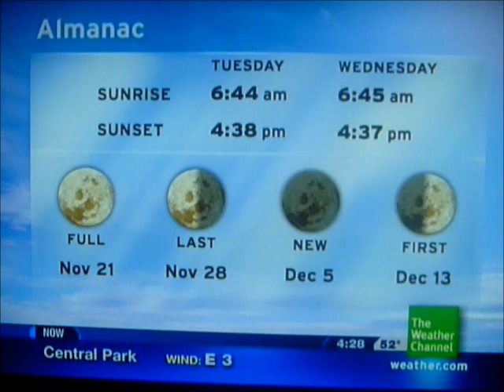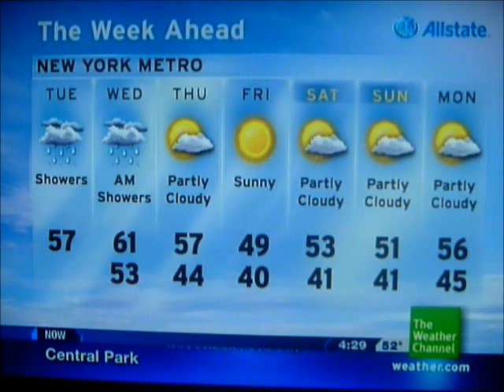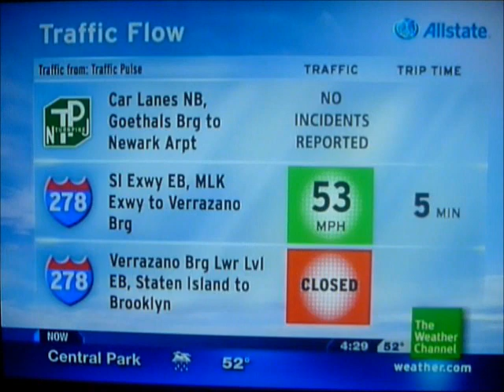IntelliStar Nov. 16, 2010 4:28am